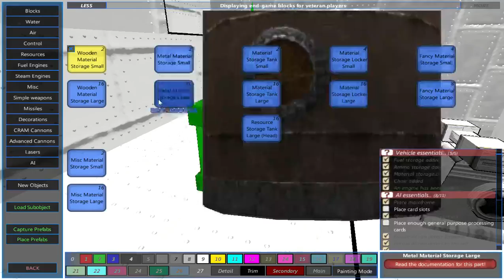FROM THE DEPTHS BARRAGE BALLOON V1